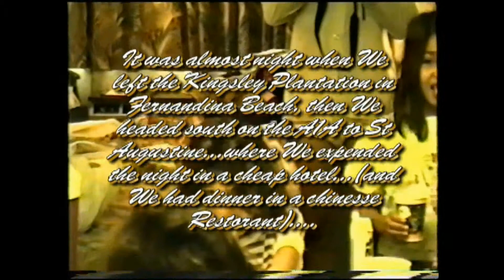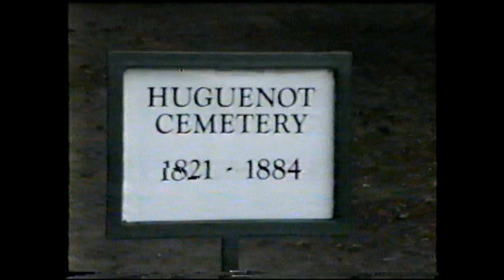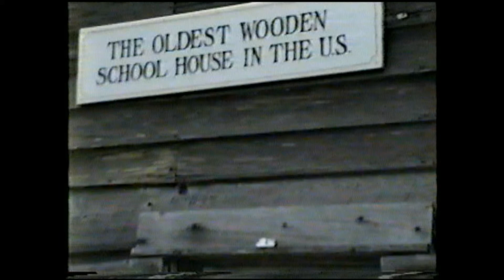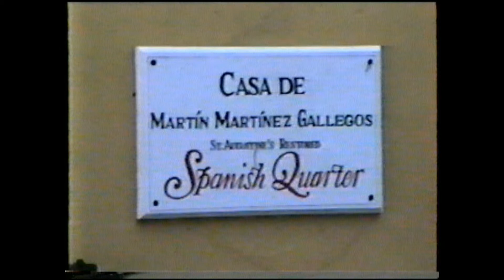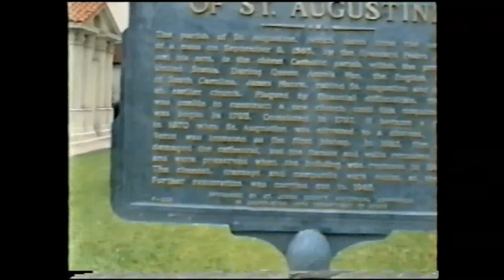1991, November. Windmill Lakes 6